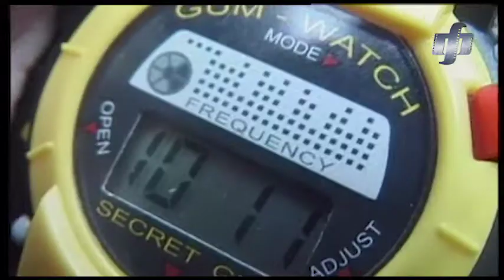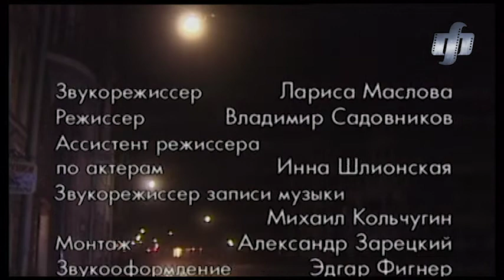'EPS' Agency. TV Show. Episode 1 of 16. Fenix Movie ENG. Comedy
This is an adventurous TV show. From comedy to thriller…
Some young men decided to start their own business – ‘EPS’ Agency (Extraordinary Private Service). Together they’ll be solving challenging cases which any ordinary investigator would gladly refuse.